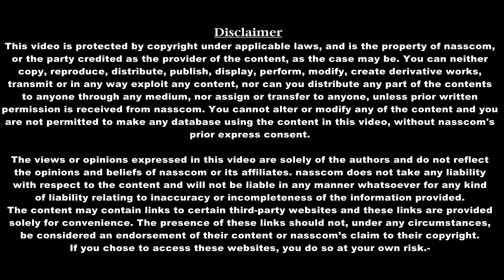Nasscom Future Forge 2023 | Driving Deep Tech Success | Deep Nishar | Mukesh Bansal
In the Dialogue: Driving Deep Tech Success: The product leadership edge, Deep Nishar, Managing Director, General Catalyst, and Mukesh Bansal, CEO, Cult.Fit uncover the essence of deep tech success through the lens of product leadership. Watch as they delve into real-life stories of transformative deep tech ventures.